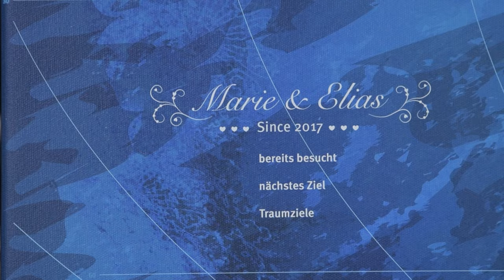Deine individuelle Weltkarte Pinnwand - entdecke die Welt !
UND DIE WELT GEHÖRT DIR 🌍

Deine Weltkarte als Pinnwand wird Dich täglich erinnern: an Deine vergangenen Reisen, zukünftigen Ziele und Träume. 🤩 Hänge Fotos und Souvenirs an Deine Weltkarte und lass Dich vom Fernweh packen. Mit individueller Legende kannst Du Deine Karte mit Anderen teilen oder ganz eigen strukturieren. Deine Weltkarte als Pinnwand ist ein echter Allrounder: praktisch, dekorativ, informativ - genau das, was dem Entdecker von heute die Heimkehr versüßt. 🤗

Echte Handwerkskunst - Made in Germany by Lana KK®

Erfahre mehr über unsere Erde und ein gesundes Leben in unserem Blog:
Aber auch wissenswertes rund um die Weltkarten als Wandbild gibt es zum nachlesen:

Und wie gestaltet man solch eine persönliche Weltkarte eigentlich? Auch hier haben wir nützliche und vielfältige Tipps für dich zum nachlesen und anschauen

Warum unsere Weltkarte als Geschenk so eine herausragende Idee ist? Lies es nach:

In unserem Blog-Beitrag "Weltkarte Pinnwand – Warum Qualität vor Quantität?🤔" findest du heraus was an uns so besonders ist 😁:

Interessierst du dich für die Herstellung unserer Weltkarten? Dann schau hier einmal wie wir einen individuellen Kundenwunsch umsetzen